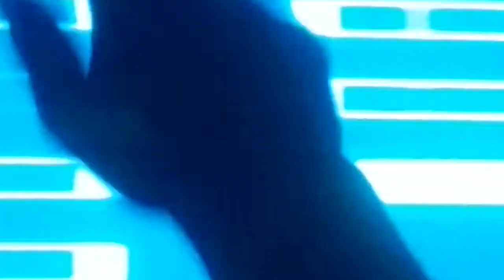Ferry Corsten feat HALIENE - "Edge Of The Sky" (Neversea 2017)